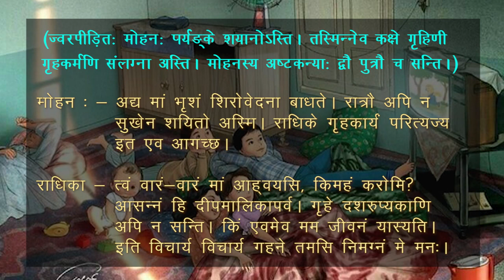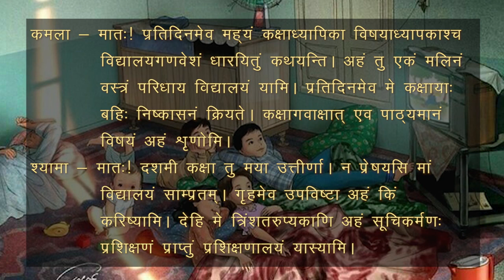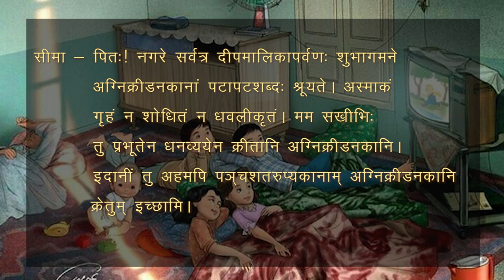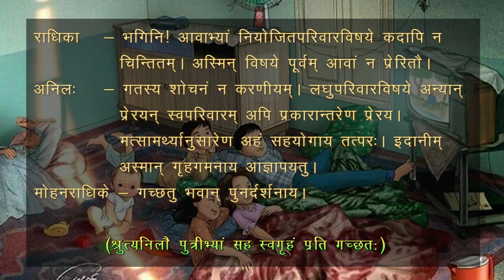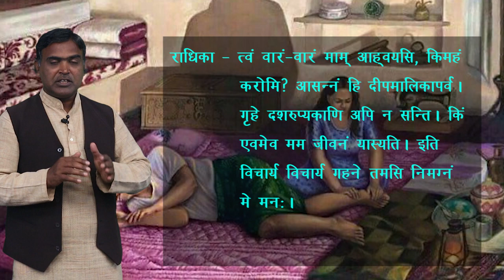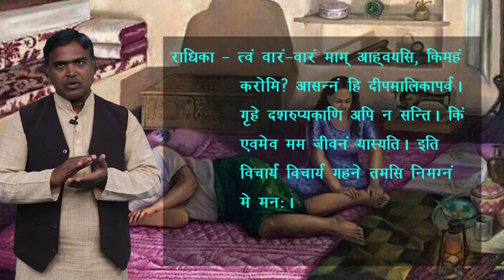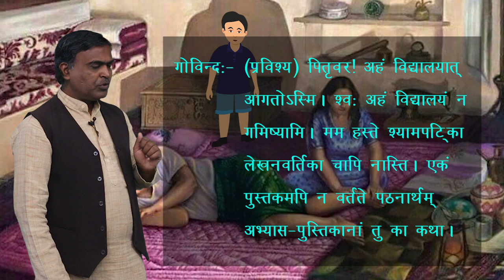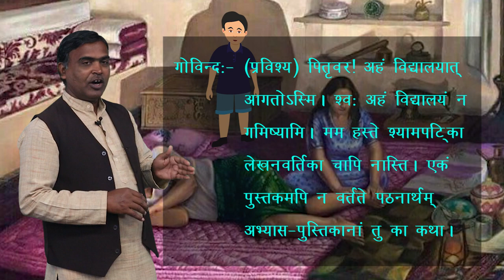CLASS 10th | SANSKRIT | PARIVAR LAGHU AIV VARAM | परिवार: लघु एव वरम | NEW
CLASS 10th | SANSKRIT | PARIVAR LAGHU AIV VARAM | परिवार: लघु एव वरम  | NEW 1